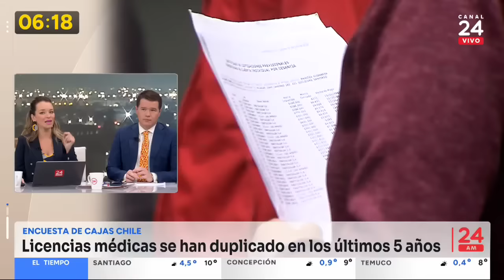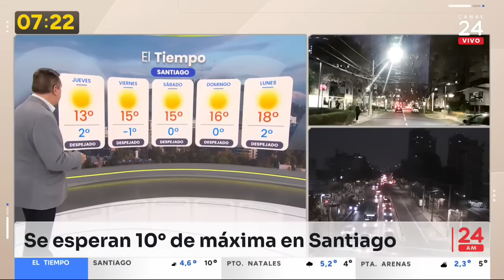24 AM - Miércoles 10 de julio 2024 | 24 Horas TVN Chile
Revisa las principales noticias de la jornada junto a 24 AM.